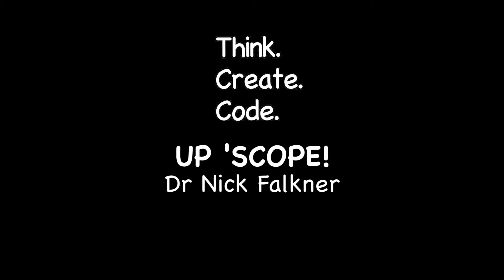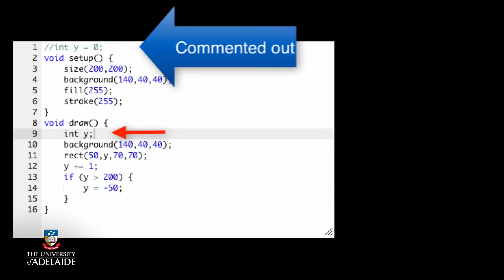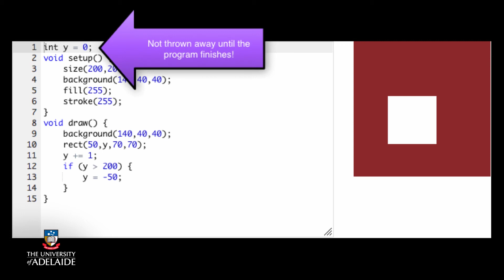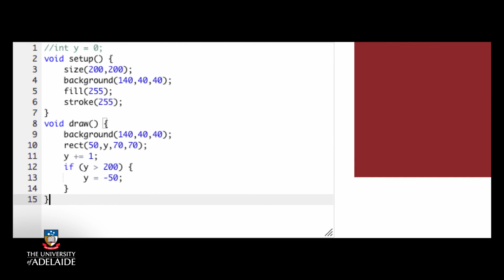Code101x: Up 'Scope!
Code101x
Think. Create. Code.
Prepare Your Canvas
Week 6: Animations And Art - Your Online Folio